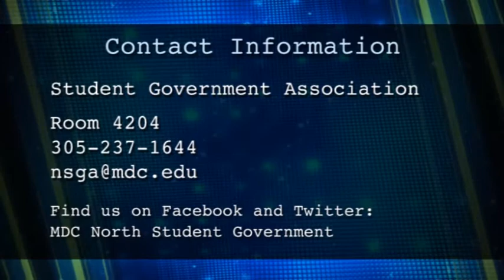MDC North Campus SGA 2011-2012 Academic School Year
Student Government Association video for the 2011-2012 academic school year.